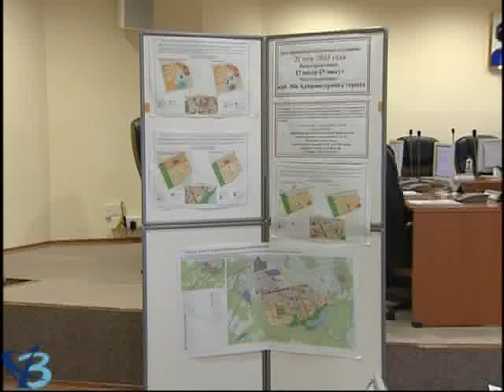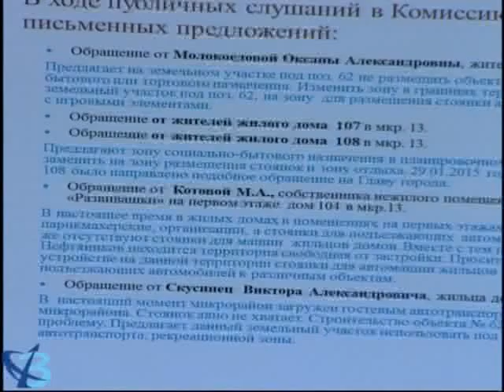Правила землепользования и городской застройки